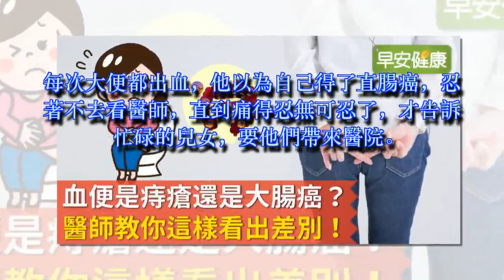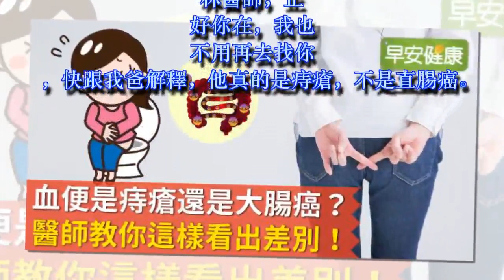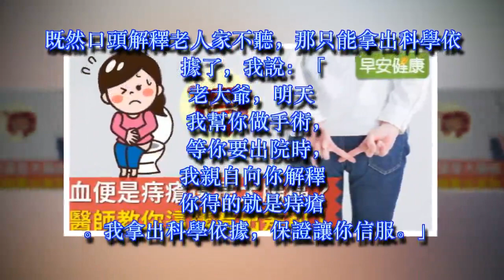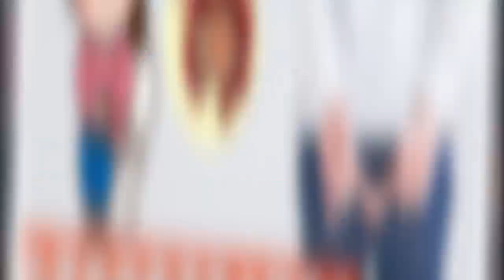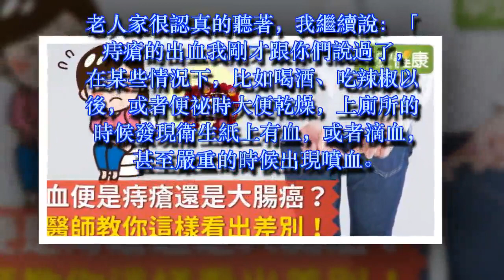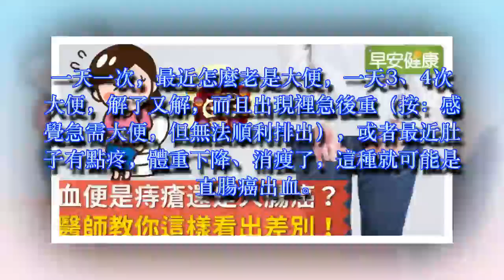血便是痔瘡還是大腸癌？醫師教你這樣看出差別！